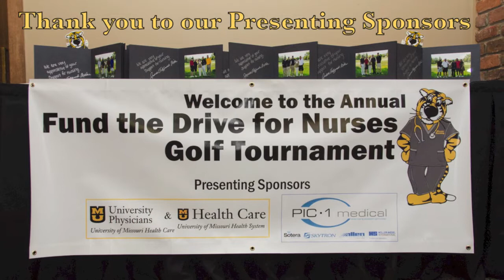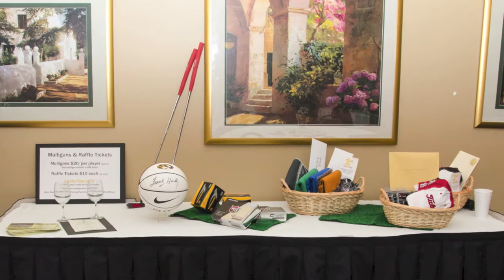Fund the Drive for Nurses Golf Tournament - 12th Annual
This year marked the 12th Annual Fund the Drive for Nurses golf tournament, benefiting the University of Missouri Sinclair School of Nursing.  The tournament was held at the Country Club of Missouri on October 1st, 2013 and once again was a great success, raising over $19,000 for the school's scholarship program.